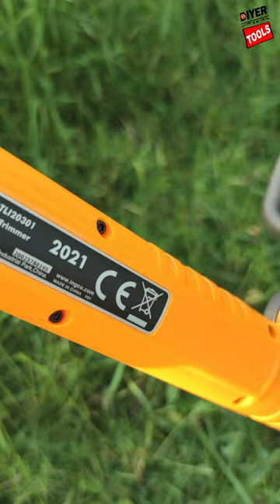INGCO CGTLI20301 Cordless Grass Trimmer 20V - In Action !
The INGCO CGTLI20301 Cordless Grass Trimmer is a powerful and efficient grass trimmer that operates on a 20v battery. It is designed to provide easy and comfortable cutting of grass and weeds in the garden.

The trimmer is lightweight and easy to handle, enabling you to maneuver it effortlessly to reach difficult corners and areas. The cordless feature of this trimmer provides freedom of movement, and you can use it without the need for a power source or extension cords.

With a cutting diameter of 250mm, the INGCO CGTLI20301 Cordless Grass Trimmer allows you to cover more surface area in less time. It also comes with a durable cutting line that can withstand tough grass and weed species.

The trimmer head of this cordless grass trimmer is adjustable to different angles, allowing you to switch between vertical and horizontal cutting positions. The handle is also adjustable to customize it to your preferred position, ensuring comfortable use for extended periods.

In conclusion, the INGCO CGTLI20301 Cordless Grass Trimmer is an efficient grass trimmer that is easy to use and maintain. With its cordless feature, lightweight design, and adjustable head and handle, it is a perfect tool for garden maintenance.